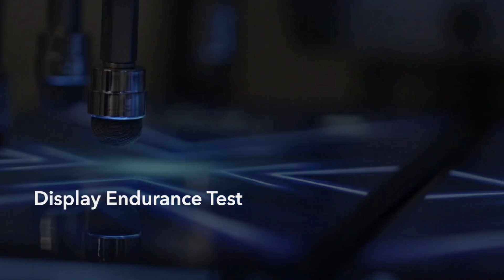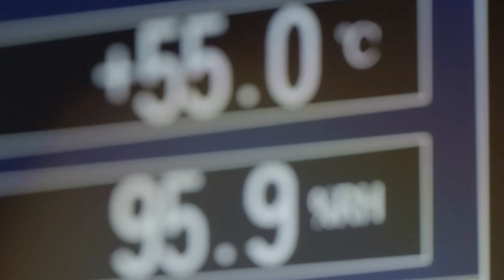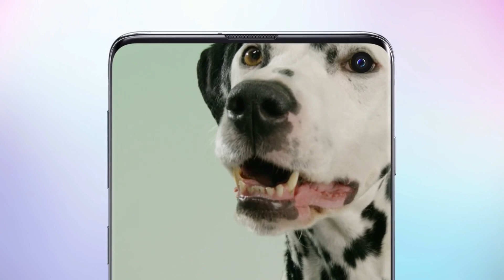Samsung Galaxy X5 5G Smartphone CONFIRMED!!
Samsung X5 owered by the octa-core Mediatek Helio G90T SoC processor featuring 6 cores clocked at 1.8GHz and 2 cores clocked at 2GHz, the mid-range smartphone would cost under Rs 15000. The phone comes with Android 10 with Realme UI on top. Moreover, it will be available in two models, including 3GB RAM + 64GB internal storage and 4GB RAM + 128GB internal storage. The phone will also have a dedicated microSD card slot so that its inbuilt storage that can be expanded up to 256GB. Its dimensions are 164.4mm x 75.4 mm x 9.0 mm (H x W x D), and it

The X5 has a waterdrop notched display design and features a 6.5-inch Full-HD+ display with a 20:9 aspect ratio. Its display has a resolution of 720x1600 pixels. Realme 6i smartphone comes with a quad-camera setup including a 48 MP primary camera with an f/1.8 aperture; an 8 MP Ultra wide-angle lens, and 2 MP cameras each. Also, there’s a 16MP camera with an f/2.0 aperture and a pixel size of 1-micron on the front for taking some stunning selfies. Apart from this, the Realme 6i is a dual-SIM (GSM and GSM) mobile that accepts Nano-SIM and Nano-SIM cards. You can buy the phone in White Milk and Green Tea color.

Samsung X5 houses a 5000mAh battery with 18W quick charge support. The Realme 6i has different connectivity options that include USB Type-C port, Bluetooth, NFC, 3.5mm audio jack, GPS, WiFi, 3G, 4G (with support for Band 40 used by some LTE networks in India), and more. Sensors on the phone include Sensors magnetic induction sensor, light sensor, proximity sensor, gyro-meter, and acceleration sensor. Also, the phone supports the face unlock feature.